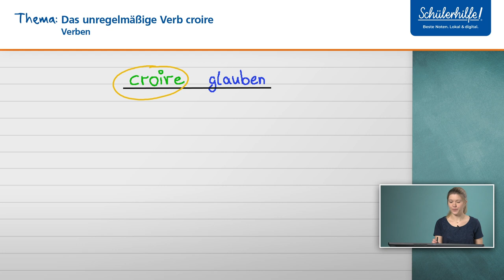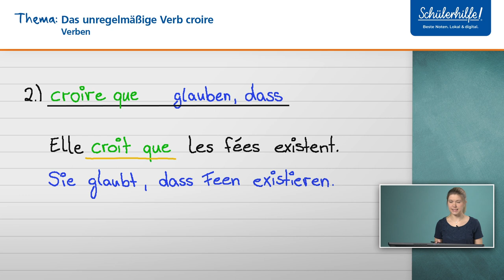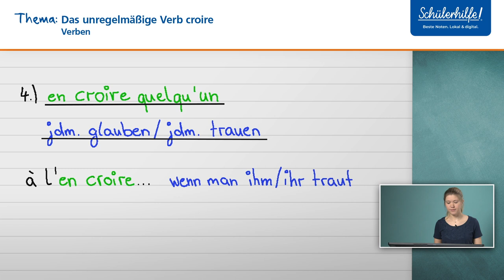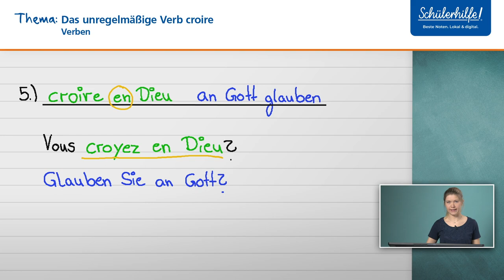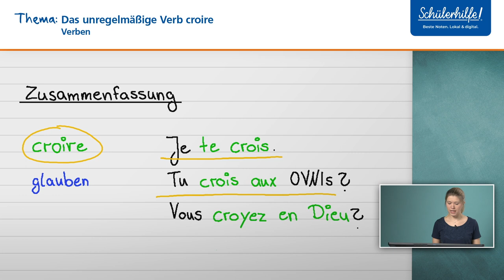Das unregelmäßige Verb croire | Verben 🎓 Schülerhilfe Lernvideo Französisch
In diesem Video lernst du, wie das unregelmäßige Verb "croire" gebildet wird. Du möchtest mit Aufgaben zu diesem Thema weiter üben oder hast Fragen? Dann schau mal hier vorbei

In unserem Online-LernCenter findest du noch viele weitere Lernvideos zu den unterschiedlichsten Französisch-Themen, praktische Übungsaufgaben, eine Online-Direkthilfe und noch einiges mehr! Und das Beste? Die ersten 30 Tage kannst du das Online-LernCenter kostenlos ausprobieren. So macht Französisch lernen richtig Spaß!

❓ Wie wird "croire" konjugiert? ❓

Du konjugierst das Verb "croire" (« glauben ») wie folgt:
le présent: je crois, tu crois, il croit, nous croyons, vous croyez, ils croient
le passé compose: j'ai cru
📖 Beispiel 📖
Je te crois. Ils les ont crus.  Ich glaube dir. Sie haben ihnen geglaubt.
Elle croit que les fées existent.  Sie glaubt an Feen.

Gute Noten und Spaß am Lernen - wer wünscht sich das nicht? Wir von der Schülerhilfe wissen, wie man am besten lernt. Deshalb haben wir unser Online-LernCenter entwickelt, in dem du genau die professionelle Lernunterstützung bekommst, die es sonst nur in unserem Nachhilfeunterricht gibt. Hier kannst du dir alle Themen in Mathe, Deutsch, Englisch, Französisch, Latein, Biologie, Chemie und Physik in über 1.500 Lernvideos, mit einer Online-Hausaufgabenhilfe und in regelmäßigen Live Foren anschaulich erklären lassen. Rund 10.000 Übungsaufgaben stehen bereit, damit  du dein Wissen testen kannst. Mit dem Schülerhilfe Online-LernCenter kannst du genau die Themen üben, bei denen du Hilfe brauchst. Solange, bis du es auch wirklich verstanden hast. So bist du bestens vor-bereitet auf die nächsten Klausuren.